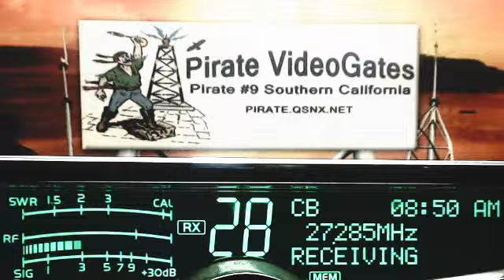Craftsman 456 MI, WildMan 214 MS, Pirate#9 CA, WhiskyInOut AR, 155 TN, 356 LA, 305 AR